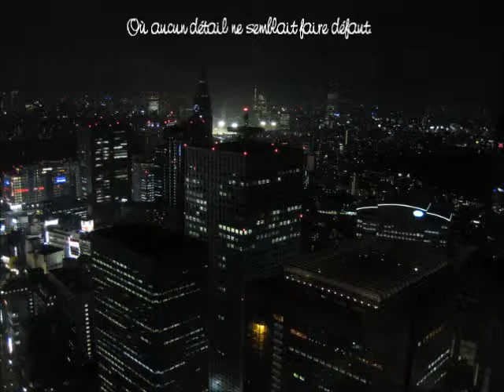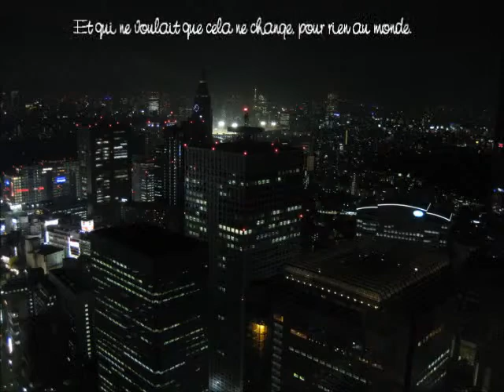AST trailer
Un petit trailer de ma fiction... Parce que j'avais envie ^^